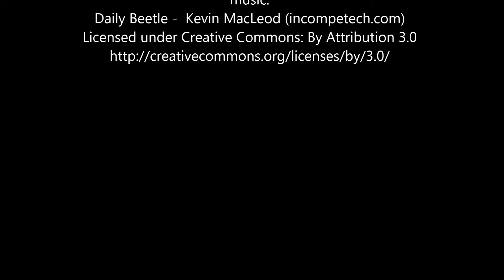Marjamaat -hankkeen pellonpiennarpäivä 8.6.2017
Esittelyssä Marjasuomen taimituotannon mökijällä hinattava Carrarospray ruisku.